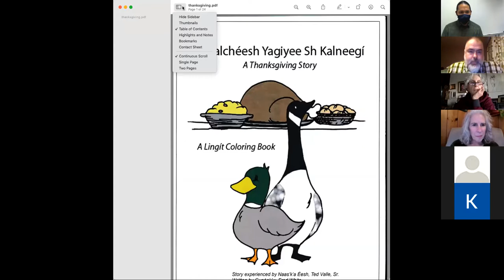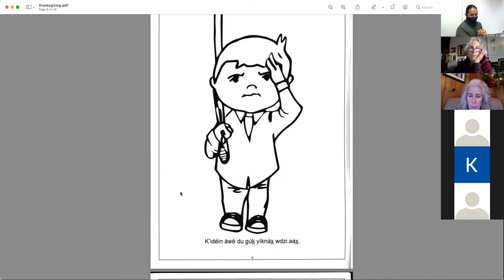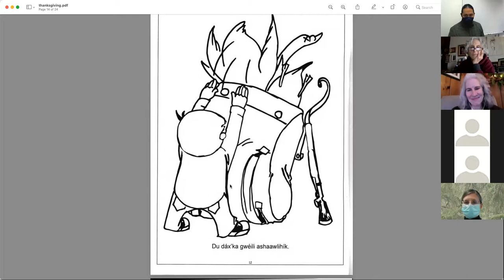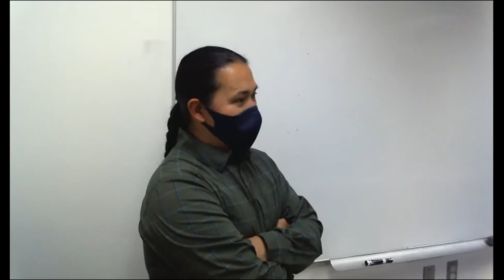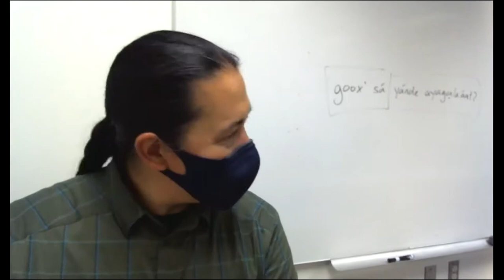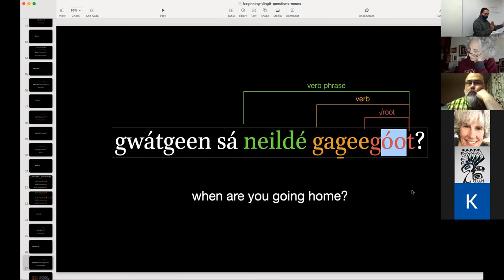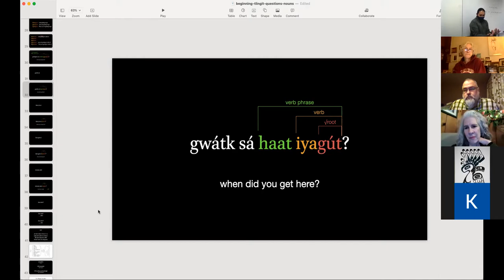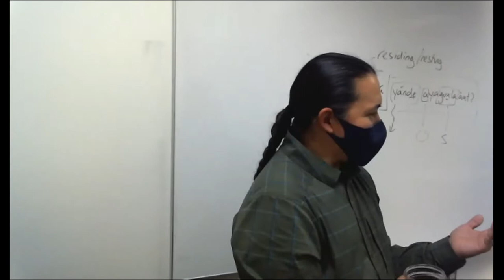Intermediate Lingít – September 07, 2021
Bird sentences, Gunalchéesh Yagiyee Sh Kalneegí, Forming Questions in Lingít, Q&A. Assignments for Thursday: write out your sentences, read Beginning Lingít Workbook through chapter 3.